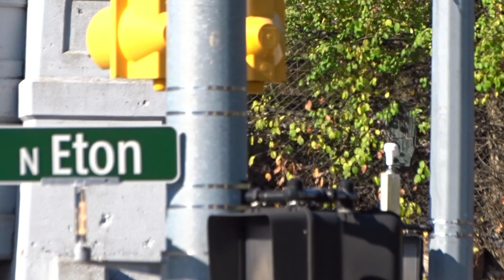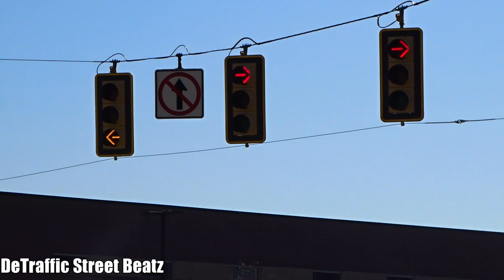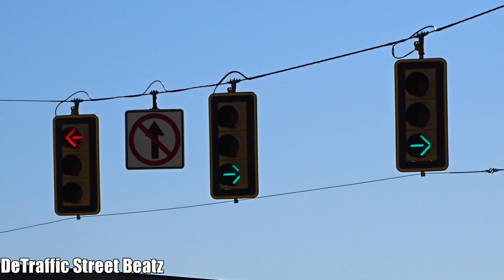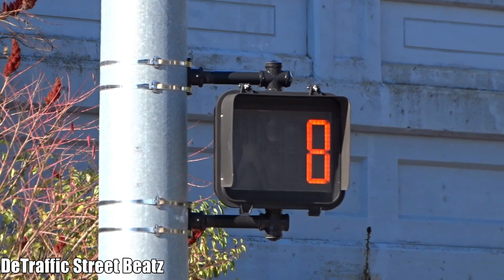Dog House Traffic Lights & Flashing Yellow Arrow Signals | Maple Rd & Eton